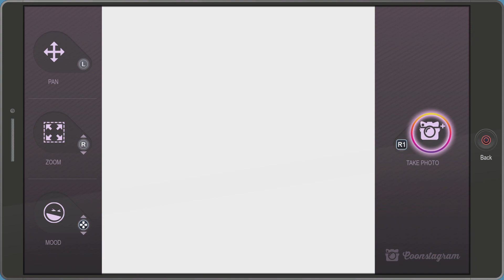South Park: The Fractured But Whole test 13